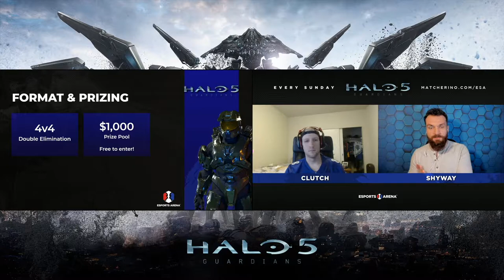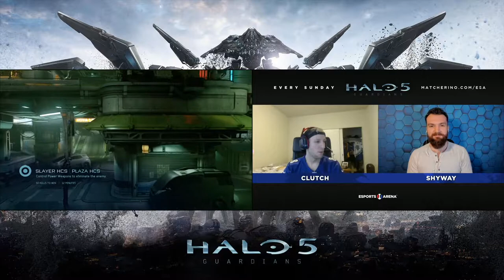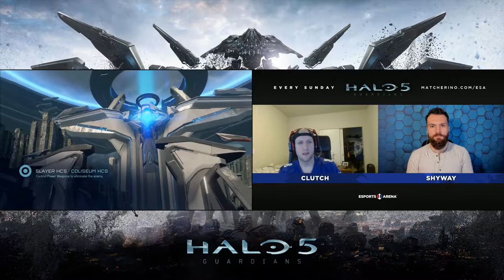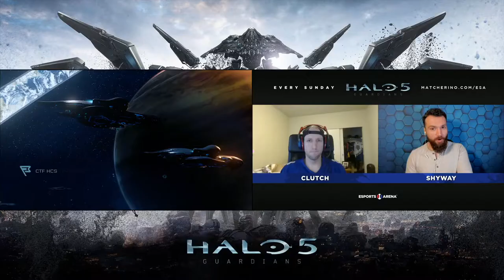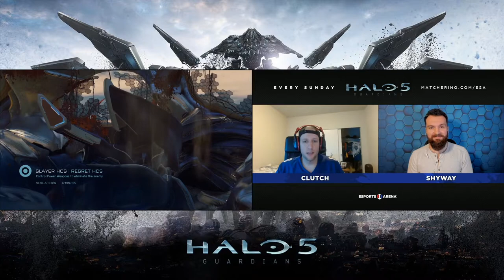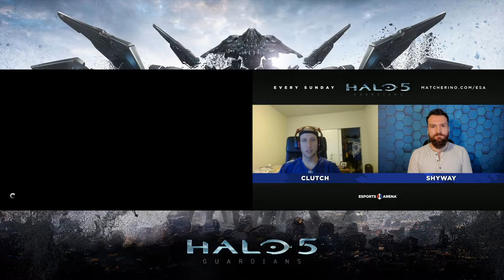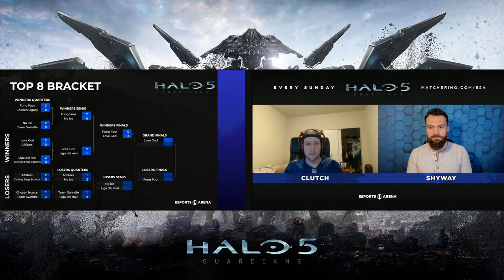Microsoft Sunday: $1000 Halo 5 4v4 Weekly Tournament | Team Fung Four, Team Love God & More!